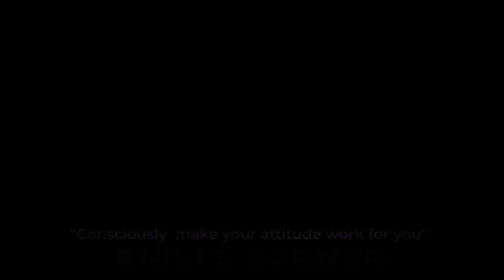YOUTH EMPOWERMENT VIA SKILLS ACQUISITION PART 1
In this insightful episode of VividView with Ehiliz, we delve into Youth Empowerment via Skills Acquisition. Our special guest, Amara Ugochukwu, a seasoned Human Resource Consultant, shares her expert insights on how young people can harness the power of skills acquisition to build successful careers and contribute meaningfully to society.

Join us as we explore:

The importance of skills acquisition for today's youth
Practical steps to identify and develop valuable skills
How to leverage acquired skills for career growth and entrepreneurship
Whether you're a young person looking to empower yourself or a mentor aiming to guide the next generation, this episode is packed with valuable information you won't miss.